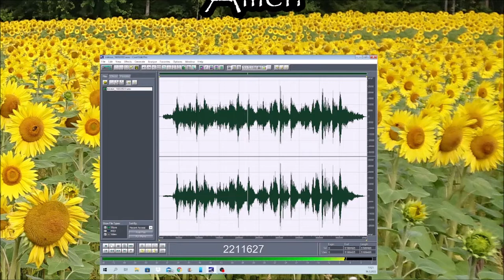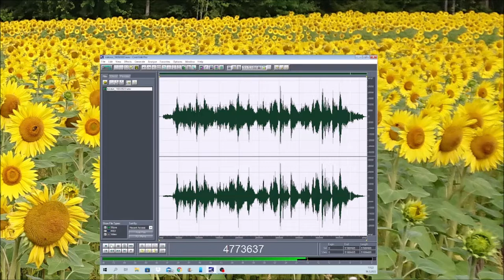Rukous 16032022 Holopainen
Katolisen kirkon latinankielisistä rukouksista

Pahoittelen etten ole kyllin taitava, mutta tein parhaani.